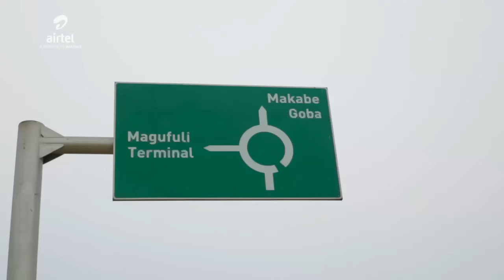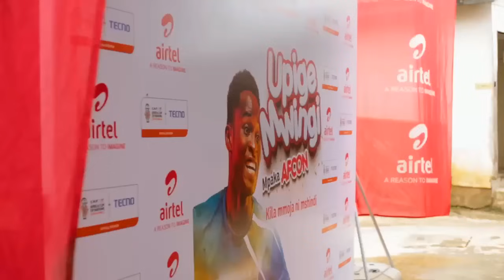JAFARI SALUKELE mkaazi wa Luguruni, Big up sana kwake kwa kuupiga mwingi mpaka AFCON na Airtel ✈ ⚽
Tiketi nyingine tena ya kwenda kushuhudia michuano ya soka la Afrika AFCON nchini Ivory Coast imekwenda kwa Bw. JAFARI SALUKELE mkaazi wa Luguruni, Big up sana kwake kwa kuupiga mwingi mpaka AFCON na Airtel ✈ 🏟⚽

Endelea kutumia Airtel, Nunua bando au fanya miamala kwa Airtel Money, upate nafasi ya kushinda zawadi kabambe ikiwemo Simu janja ya Tecno Spark 20, Friji, TV, bodaboda pamoja na vifurushi vya Data, Dakika na SMS.